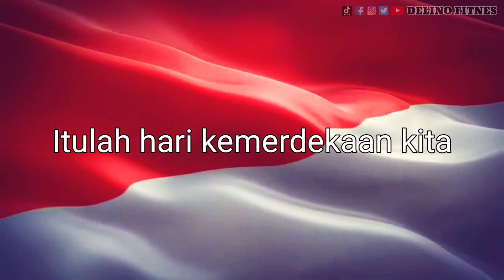Lirik Lagu Hari Merdeka 17 Agustus Versi Rock | Hari Merdeka Netral Band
Lirik Lagu Kemerdekaan Indonesia 17 Agustus 1945 yang berjudul Hari Merdeka ini Adalah versi cover Netral band.

Berikut ini lirik lagu Hari Merdeka yang diciptakan Oleh H. Mutahar:

Merdeka

Merdeka

Time stamp:
00:00 Intro
00:18 Bait 1
01:11 Bait 2
01:47 Outro